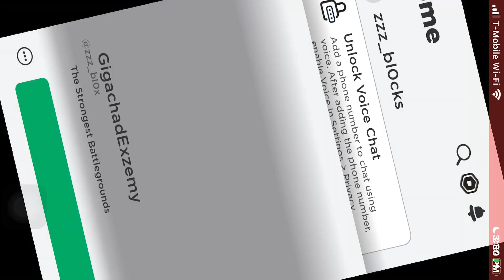Me and the bois in private server (funny)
Watch now lol